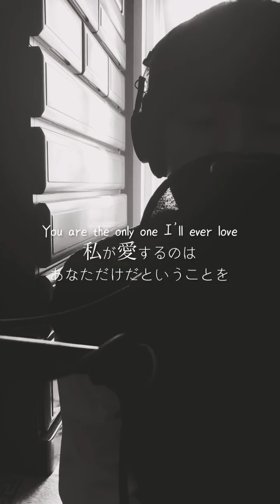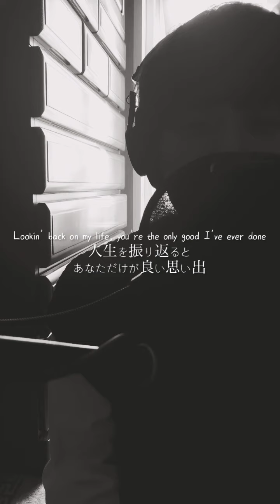【cover video】Anyone/Justin Bieber